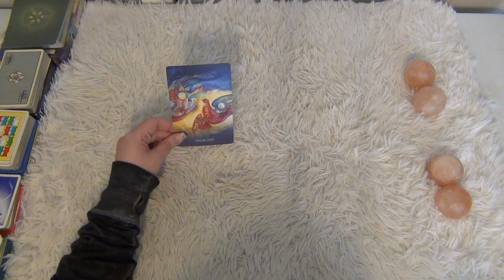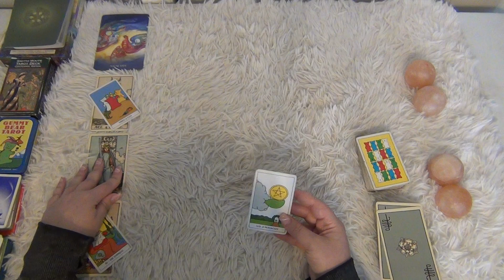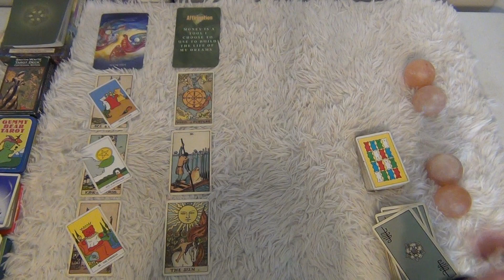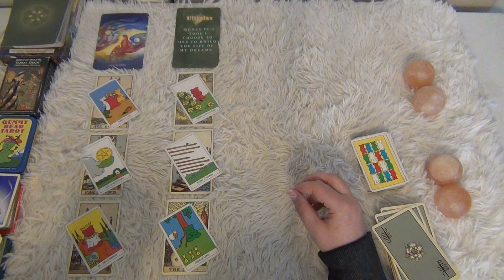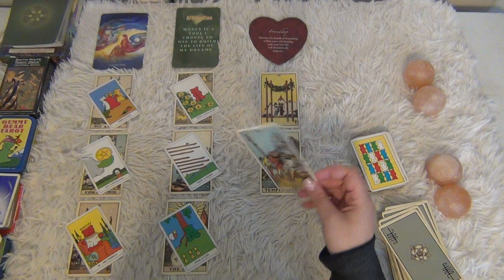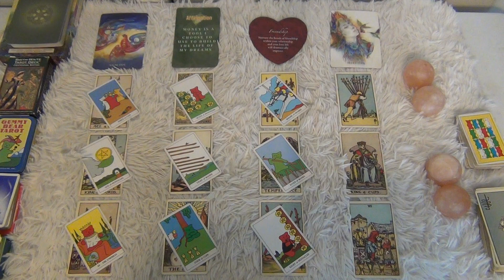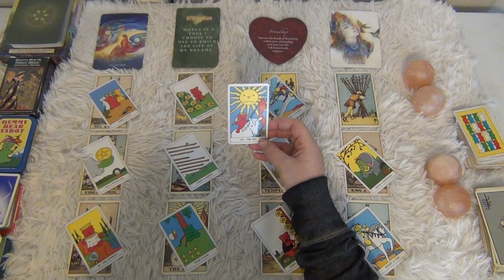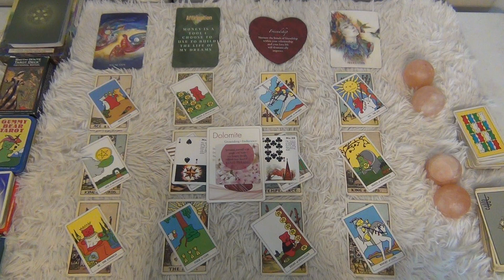Everything You Have Been Waiting For! - Aquarius May 2024 Tarot Reading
This is the Aquarius general tarot reading for May 2024! ENJOY!